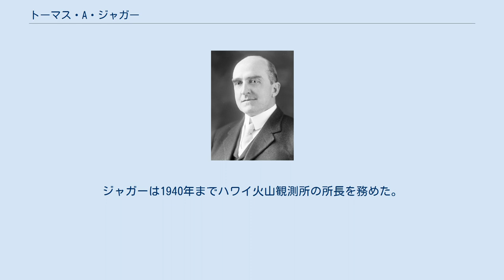トーマス・A・ジャガー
トーマス・A・ジャガー（Thomas Augustus Jaggar、1871年1月24日 - 1953年1月17日）はアメリカ合衆国の火山学者。
ハワイ火山観測所の創設者及び初代所長である。
 ペンシルベニア州フィラデルフィア生まれ。
ハーバード大学で1897年に博士号を得た。
はじめ実験室でマグマの挙動を解明する実験をおこなっていたが、フィールド観察の必要性を痛感するようになった。
 1902年にモントセラトのスーフリエール・ヒルズとウィンドワード諸島のプレー山の火山災害の調査にアメリカ合衆国が派遣した科学者の1人となった。
アメリカ海軍とナショナルジオグラフィック協会の援助を受けて、噴火開始の13日後には噴煙の漂うマルティニークの海岸に上陸した。
その後の10年間はイタリアやアリューシャン列島、中央アメリカや日本の地震や火山噴火の現場を調査した。
1908年のイタリアのエトナ山付近の地震で12,500人の犠牲者がでたことで、火山と地震の研究に対して強い使命感をもった。
 1909年にハワイに自費で渡り、キラウエア火山に最初の火山観測所を造ることを決意した。
ローリン・A・サーストンの援助でホノルルの実業家たちから資金を得て、1年以内にハワイ火山研究協会を創設し、小さな火山観測所を設立した。
1912年にはマサチューセッツ工科大学の支援を得て、新たにハワイ火山観測所を創立した。
ハワイ火山観測所は1919年より気象局が運営し、1924年からはアメリカ地質調査所が運営を引き継いだ。
ジャガーは1940年までハワイ火山観測所の所長を務めた。
 1987年にキラウエアのカルデラの西側火口縁にトーマス・A・ジャガー博物館が開館した。